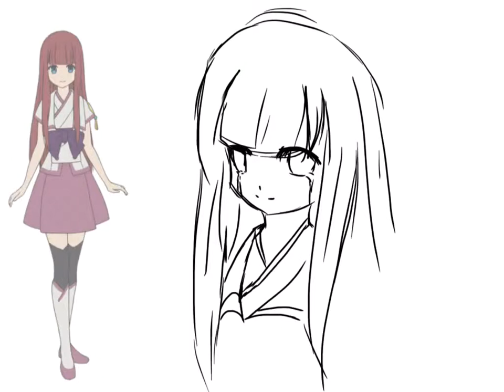Akizuki Maria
Shinsekai Yori